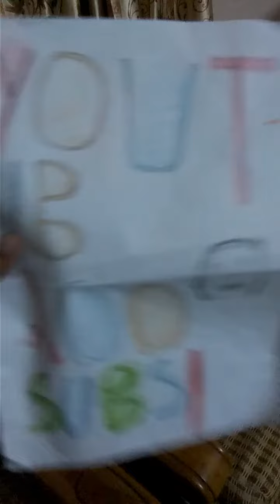200 Subscribers Special!! (Vlog)